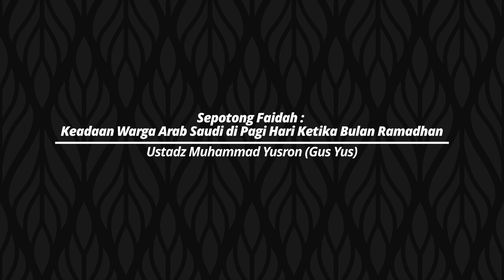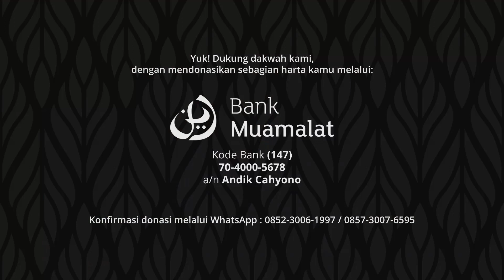Keadaan Warga Arab Saudi di Pagi Hari Bulan Ramadhan - Ustadz Muhammad Yusron | Sepotong Faidah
Yuk! Dukung dakwah kami, dengan mendonasikan sebagian harta kamu melalui:

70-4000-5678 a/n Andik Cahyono